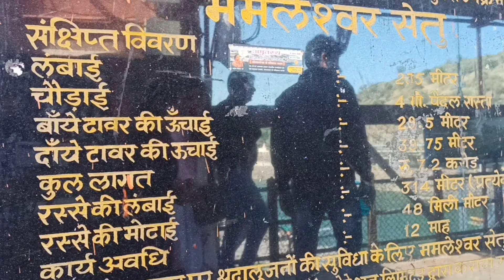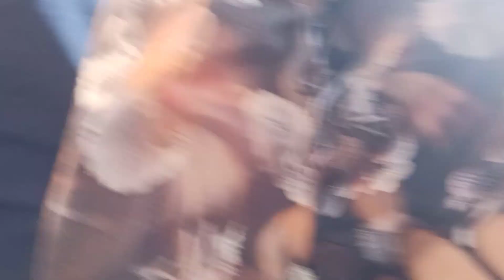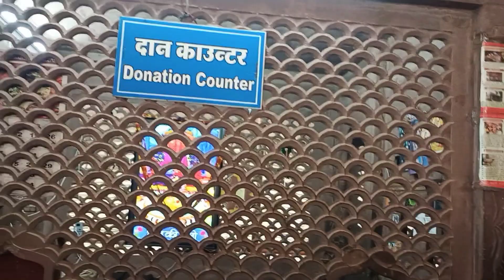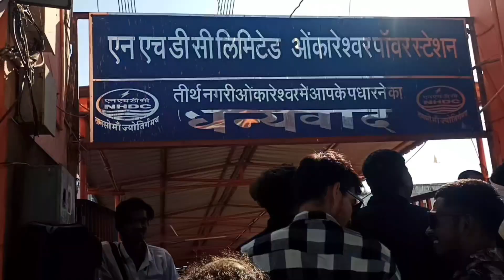🔴ममलेश्वर ज्योतिर्लिंग ओंकारेश्वर खंडवा (M.P)🥳Omkareshwar Jyotirling Khandwa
🔥📍ʟᴏᴄᴀᴛɪᴏɴ

🥰ᴛʜɪꜱ ᴠɪᴅᴇᴏ ɪꜱ ᴊᴜꜱᴛ ꜰᴏʀ ɪɴꜰᴏʀᴍᴀᴛɪᴏɴ ɴᴏᴛ ꜰᴏʀ ᴀɴʏ ᴏᴛʜᴇʀ. ʀᴇᴀꜱᴏɴ. 😘

Omkareshwar Vloge

Indori Dosto ko Gaav Visit

Golden temple Amritsar Punjab India

Maa Vaishno devi Katra Jammu Kashmir

ADIVASI DIVAS vloge Indore Mahol 🔥

INDORE Tantya Mama Murti anavaran

INDORE Mai PSC Samosaa Waala Trending

JAAM GATE MHOW INDORE M.P

MAHESHWAR महेश्वर नर्मदा नदी तट  M.P

जहाज महल मांडू धार मध्यप्रदेश

बाजबहादुर महल मांडू धार मध्यप्रदेश

रानी रूपमती महल मांडू धार मध्यप्रदेश

काकड़ा खो मांडू धार मध्यप्रदेश

🥰ᴛʜᴀɴᴋꜱ ꜰᴏʀ ᴡᴀᴛᴄʜɪɴɢ. 👍
Tags section Ignore💛